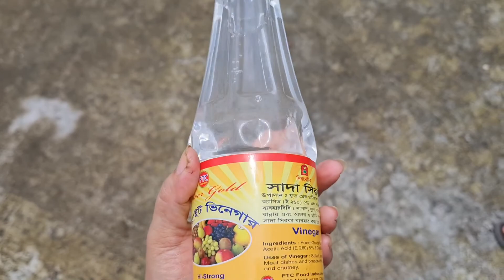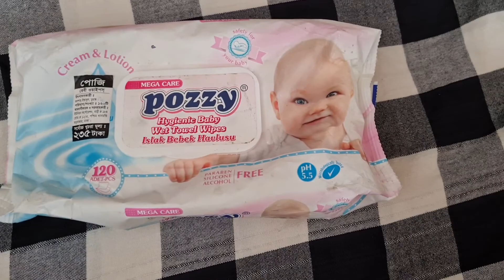আজকে বাসার কিছু টুকিটাকি কাজ করলাম খুব সহজ উপায়ে লেদার বা রেক্সিনের খাট পরিস্কার করার উপায়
বাসার থালাবাটি রাখা স্টান্ড পরিস্কার করলাম সহজ উপায়ে ভিনেগার, কাপড় কাচার গুড়ো, আর পানি মিলিয়ে চট জলদি পরিস্কার করলাম। আর আমার লেদারের খাট পরিস্কার করলাম বাচ্চার ওয়েট ট্যিসু দিয়ে।এতে কাজ অনেক সহজ হয়ে যায় আমার ।সবাই কে অনেক ধন্যবাদ।